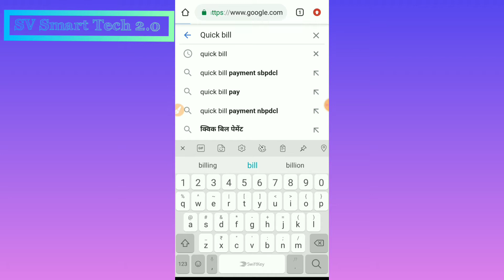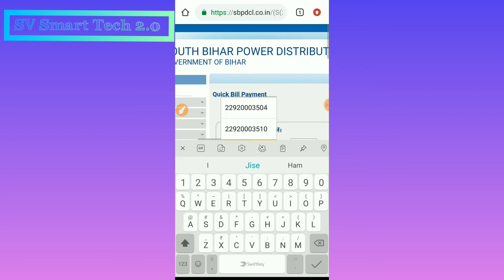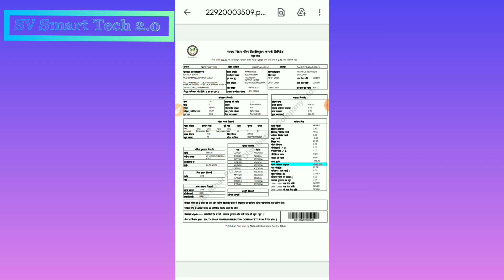How to Download Electricity Bill 2021 | Bijli Bill Kaise Download Kare | Electricity Bill Recipt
How to Download Electricity Bill Online

How to Download Electricity Bill Recipt

How to Download Electricity Bill Recipt From PhonePe

How to Download Electricity Bill Recipt From Googlepay

How to Download Electricity Bill Recipt From Paytm

How to Download Electricity Bill Payment Recipt

Download Electricity Bill Online

Electricity Bill Kaise Bhare

Electricity Bill Recipt

How to print electricity bill

Download Duplicate Electricity Bill

How to get details electricity bill online

SV Smart Tech 2.0